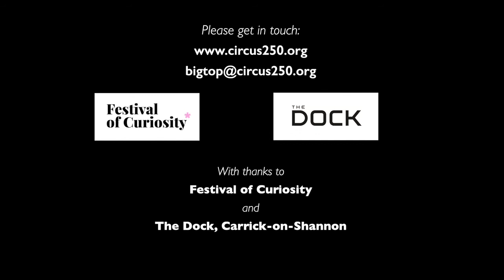Circus250 Presents: StrongWomen Science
StrongWomen Aoife and Maria reveal the scientific secrets behind their astounding circus tricks.